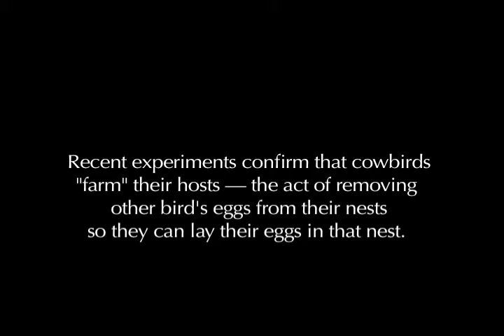NOVA ScienceNOW | Surveillance Vide Catches Cowbird Killing Babies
This rare video shows a female cowbird killing live warbler nestlings to make way for her own egg!

Brown-headed cowbirds are one of the few species in world that never take care of their own young.  Instead they lay their eggs in other birds nests and rely on the foster care of other species to raise their babies for them.  Recent experiments confirm that brown-headed cowbirds "farm" their hosts — the act of removing other removing other bird's eggs from their nests so they can create opportunities for themselves to lay their eggs in that nest.  This strategy not only makes room for cowbird eggs but also resets the biological clock of the host species to lay new eggs and raise the cowbird baby alongside its own!

And cowbirds may have an even more dastardly trick up their sleeves—for more check out

Video Credit:  Phillip Elliot, Eastern Connecticut State University